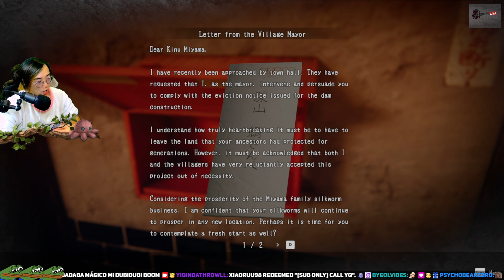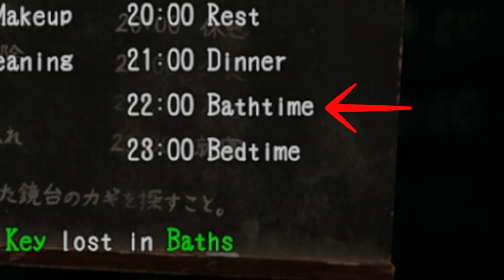This Girl Just Uncovered A Horrific Dark Secret About Her Family | Hollow Cocoon Full Game (Part 1)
This is my first playthrough of this game that contains my Reactions and Fresh Experiences.
I love playing games and make content with my experiences, and I hope this channel can keep you entertained and put a smile on your face after a long day (work or studies), at least I try ^^
Hope this channel is a safe and good place to keep you entertained while we chat and make new friends!!

ABOUT
Hollow Cocoon is an indie J-horror video game developed by Nayuta Studio. Set in the 1980s, university student Minato Jinba receives a call from his father, Eiji to return to his late mother's hometown of Ichinose as the health of his estranged maternal grandmother, Kinu Miyama has suddenly taken a turn for the worse.

Song Attribution:
Horror Box - Pavel Prakapovich (0:00:00 - 0:00:22)

💖MUCH LOVE FOR SUPPORTING💖